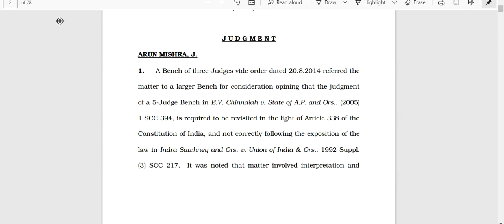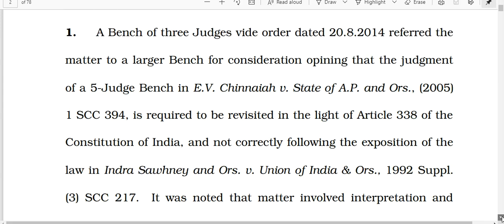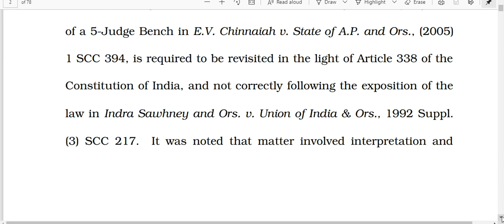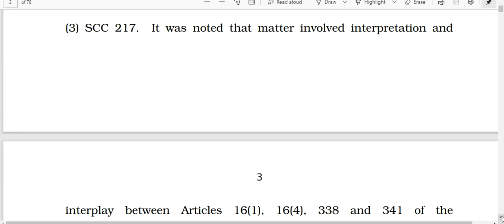SUB CASTE RESERVATION JUDGEMENT -1